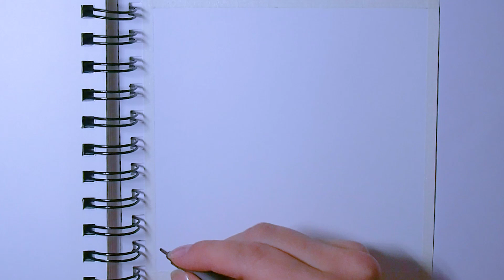Gel pens drawing ✽ Stone pattern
Speed drawing with Gel ink pens 🛒 and Liners 🛒